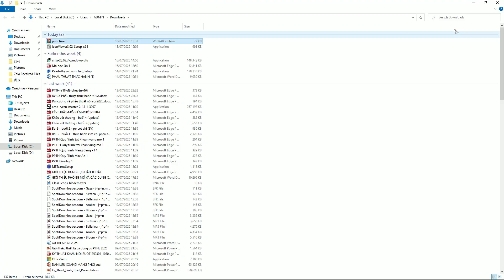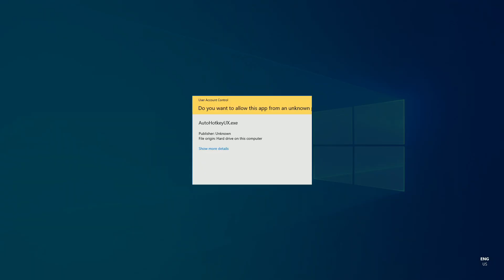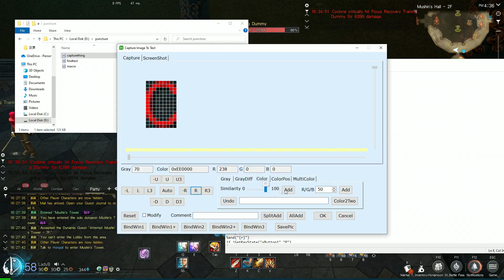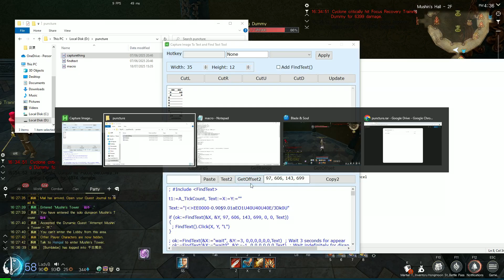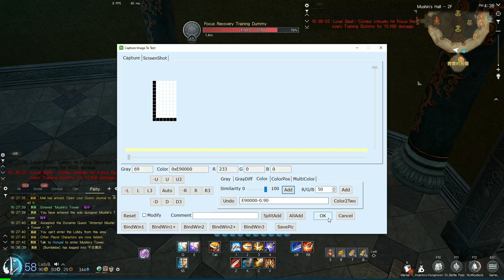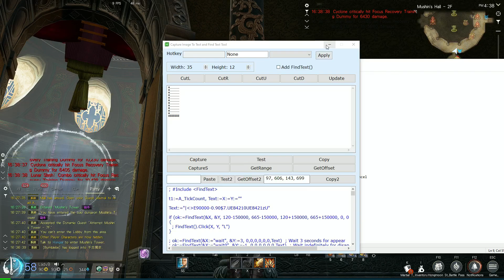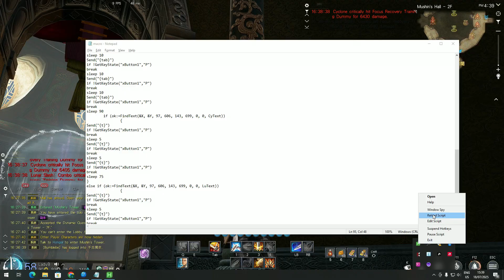BnS NEO - How to set Puncture macro up (open CC)/Cách cài macro puncture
Autohotkey V2 is required to use this macro
Ai mở file lên bị báo "Error: include file" thì chọn edit rồi làm tiếp theo clip nhé, khuyến khích mọi người tự tìm hiểu thêm về vài thao tác cơ bản của ahk trước khi dùng
If you have the "Error: include file" notification when run macro.exe, then press "edit" button and do the next step of the video. I suggest you to learn the basic function of AHK before using.
Ping recommended: below 50ms
Vietnamese was spoken in this video, I made an English subtitle also, please check.
You can make the macro runs faster by adjusting the sleep value, a lot of trials needed.
I think I had slept while I was recording this lol.